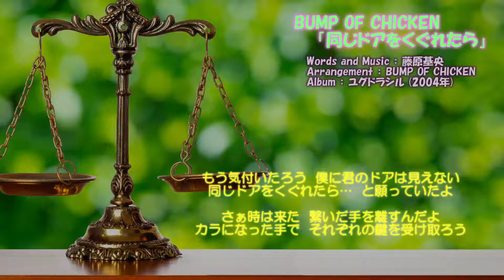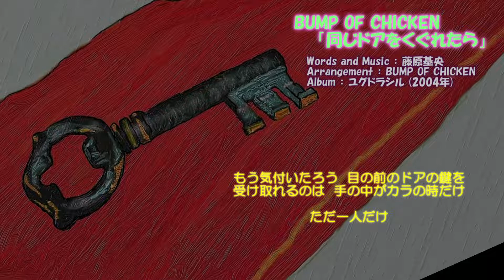同じドアをくぐれたら / BUMP OF CHICKEN (Instrumental Cover, 歌詞)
BUMP OF CHICKEN 「同じドアをくぐれたら」のカバー (ギター/ベース/ドラム/歌詞 他)
This music is a cover of BUMP OF CHICKEN's "Onaji Door wo Kuguretara", the version of the song minus the singing of the song. - replaced the vocal with guitar -

先日、チャンネル開設から１年を迎えました。当初は半年続けば……ぐらいの感覚でしたが、のらりくらりとここまで。相変わらず ”あるんだかないんだか分からない” 些末なチャンネルですが、自分の中ではこの立ち位置が結構気に入っています。コピーさせて頂いているミュージシャンの皆様には本当に感謝です。

今回は BUMPの中では珍しい 6/8拍子の曲です。

原曲動画（Original MV）：
    「Onajidoawokuguretara」